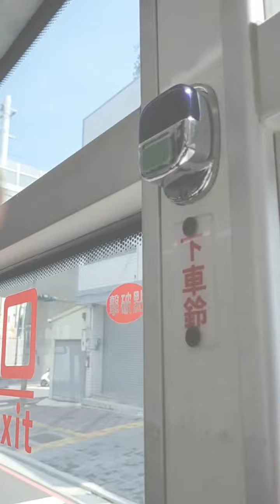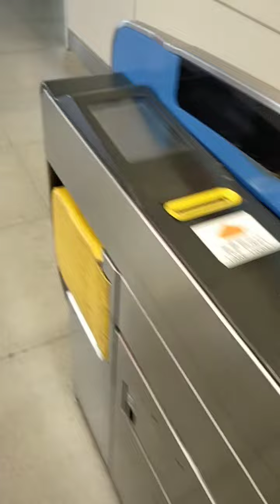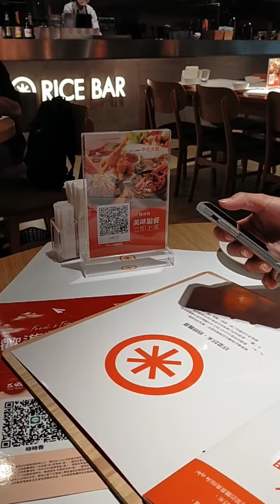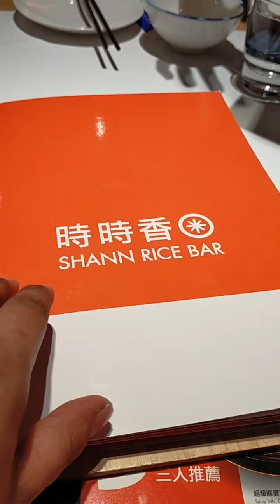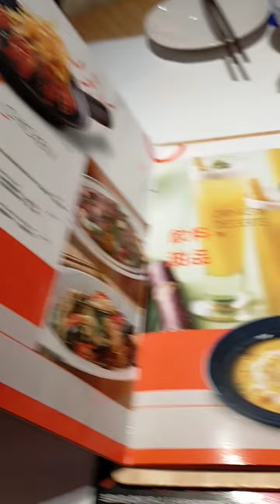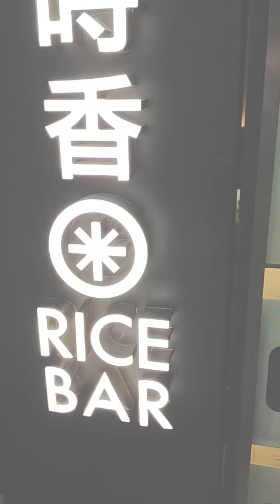FOOD TRIP with Besties | Rice Bar Taiwan